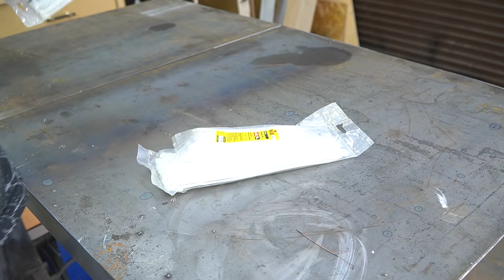Узнав это СЕКРЕТ, ты никогда не выбросишь пластиковую бутылку! ТАКОГО ЕЩЕ НИКТО НЕ ВИДЕЛ!